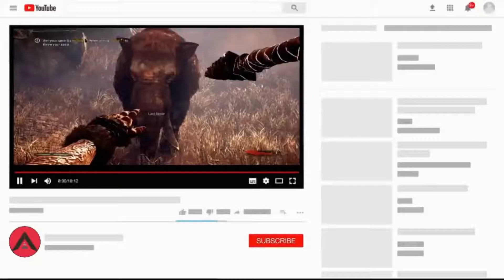LANJUT LAWAN PAPU PAPU - CRASH TEAM RACING NITRO FUELED - INDONESIA GAMEPLAY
AyyinLC (AyyinGaming)🐈
Merupakan Channel YouTube gaming Indonesia yang berfokus pada game PC🌟 PlayStation🌟 dan mobile🌟

Tapi..,Terkadang juga suka meng-upload video kegiatan sehari-hari & projects video lainnya sembari menunggu game lain rilis atau🦑
menunggu kedatangan game baru dibeli

Jadi, DUKUNG TERUS
channel ini alright,🤘😆🤘
dengan menjadi bagian dari LCpeople

Karena...
KAU SEORANG PEMENANG 😆💕💕

1 LCpeople = 1 Spirit AyyinLC

Soooo...
Come on dudes.

Official YouTube Channel of Ayyin Layyinun.

JADWAL UPLOAD AyyinLC
🐇UPLOAD Senin - Sabtu :
18.19 WIB (06.19 PM)

🐤UPLOAD Minggu :
08.30 WIB (08.30 AM)

🐙For More, Visit :
- Instagram PRIBADI

Note :
Waktu Upload bisa berubah bila diperlukan